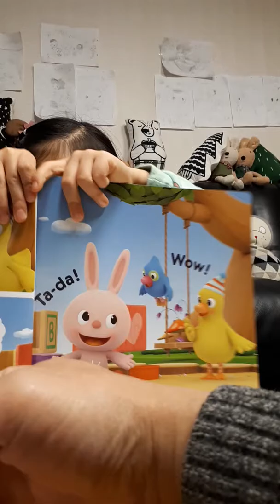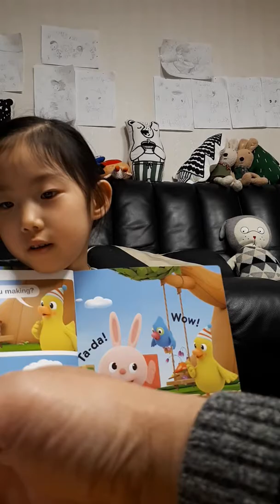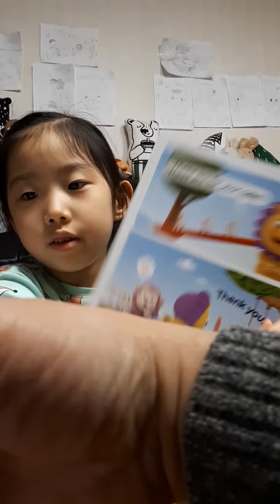김효정 G/F - The Super-Duper Yummy Cake